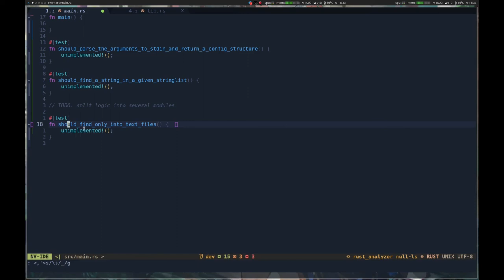Generar test a partir de comentarios con Neovim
Como transformar los comentarios de nuestro código en test fácilmente usando las macros de neovim.